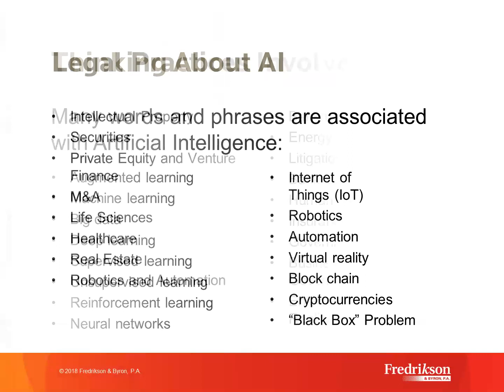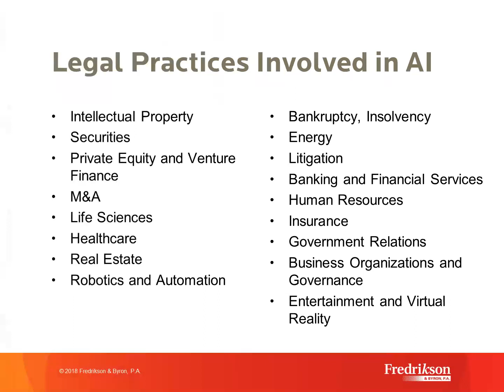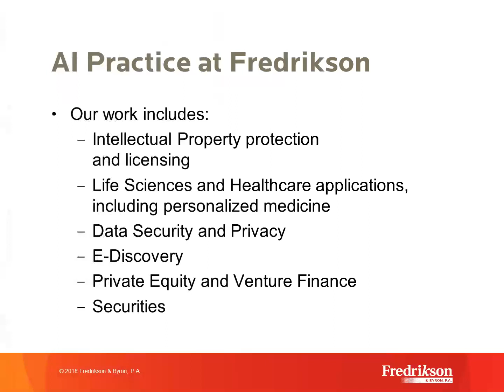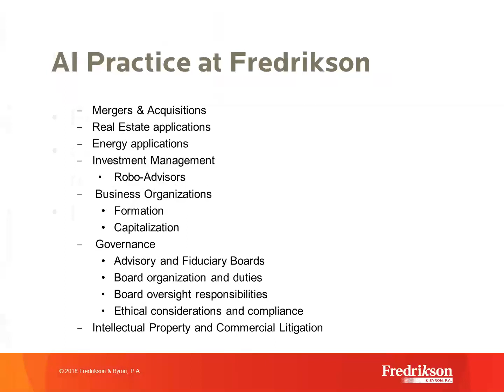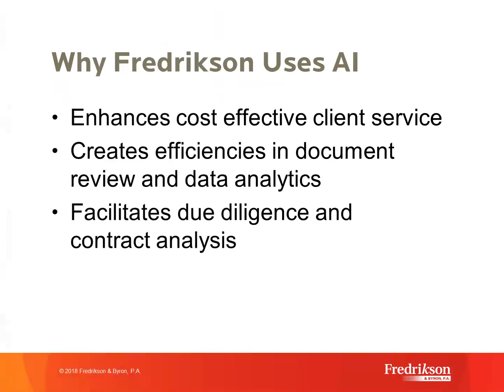Artificial Intelligence in Legal Practice - John Stout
Fredrikson & Byron attorney John H. Stout presents "Artificial Intelligence in Legal Practice."